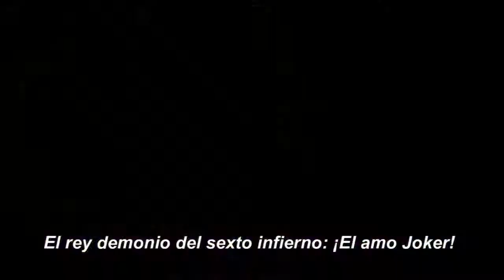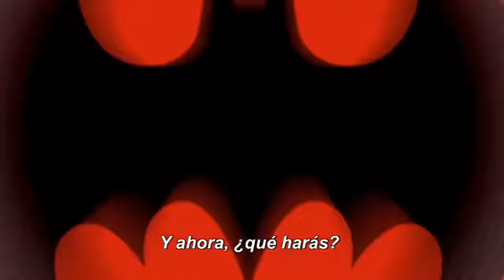BATMAN NINJA TRAILER OFICIAL (2018)(HD)(SUBTITULADO) ANIME MOVIE